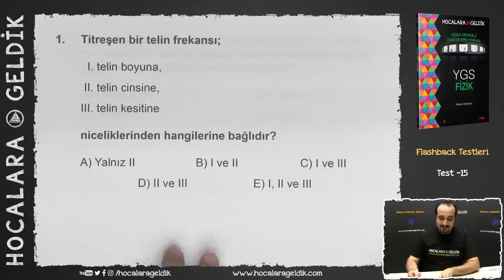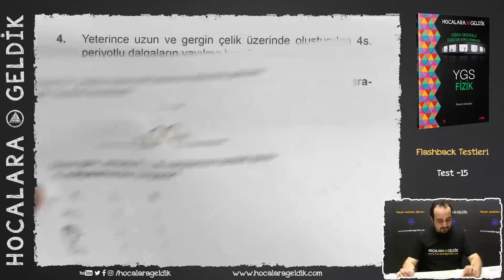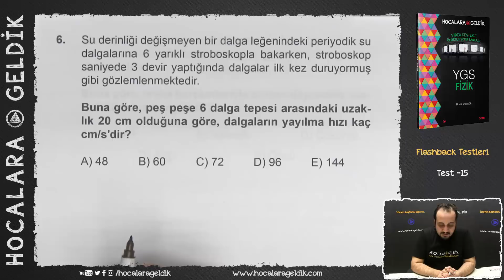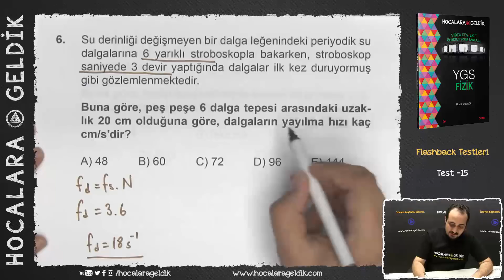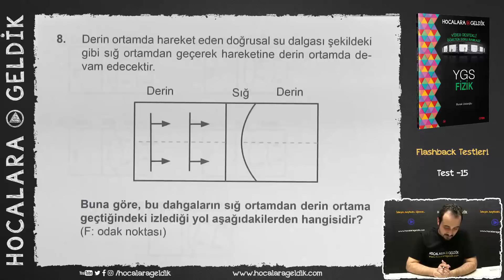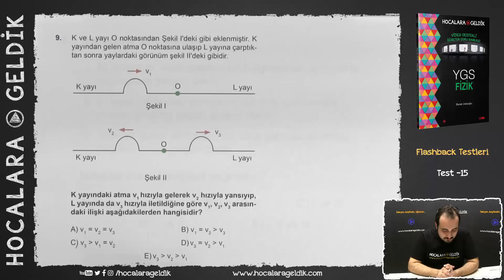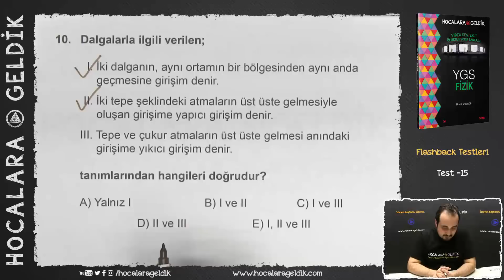Flashback Testleri - Test -15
FİZİK VİDEO DESTEKLİ SORU BANKASI SORU ÇÖZÜMLERİ (sayfa 200-201)